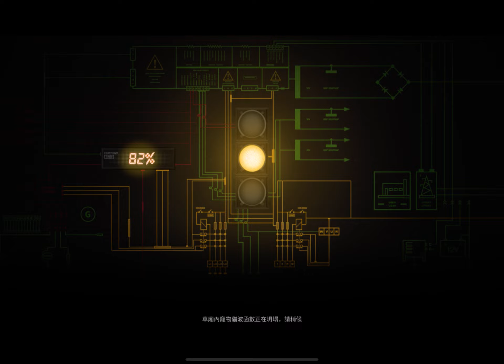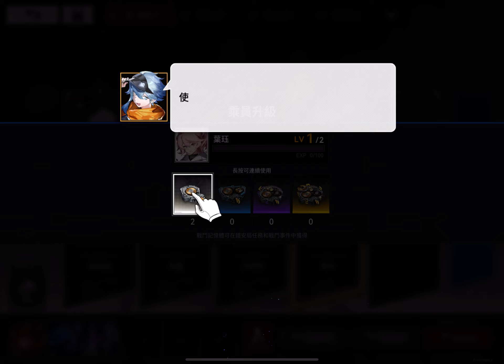Resonance Solstice Gameplay